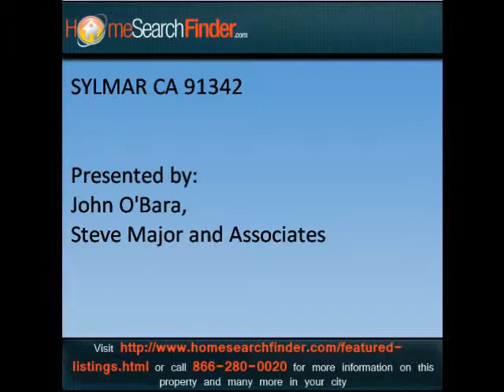Sylmar Homes For Sale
View more properties in Sylmar and get more information on this property

Instant PreQualification Amount for ½ % Down and 3.5% Down for this property (No Social Needed)